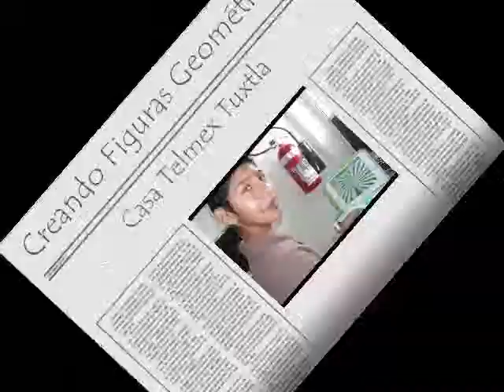CasaTelmexTuxtla-CreandoFigurasGeométricas-110311.wmv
Nuestros visitantes desarrollan coloridas figuras geométricas utilizando las XO.